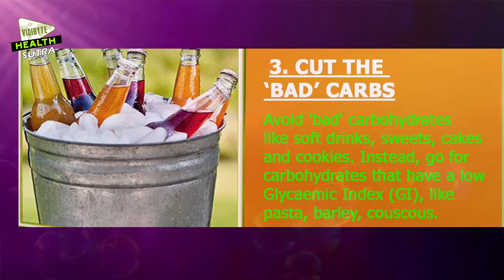Arthritis Sufferers For Weight Loss Secrets